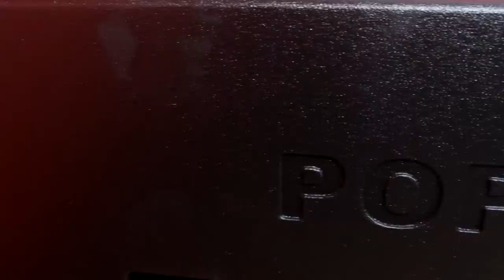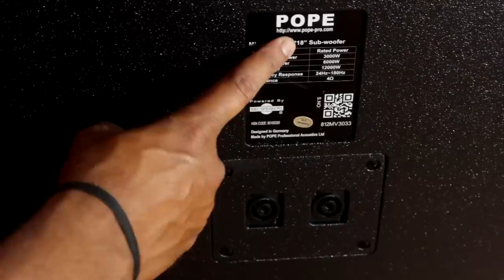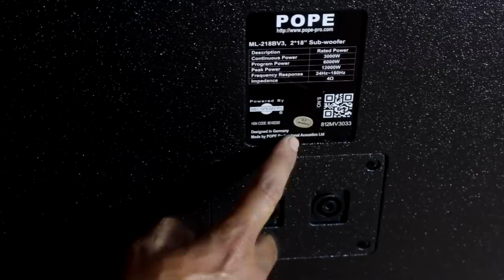Powerful Horn Loaded Sub-woofer / Pope ML-218B V3 with B&C Speakers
Powerful Dual Bass Horn Loaded / Pope ML-218B V3 with B&C Speakers

MX DJ PLAYERS AND CONTROLLERS(MX MEDIA 4500)

Cables & Connectors You Can Buy Online
AmazonBasics 3.5mm to 2-Male RCA Adapter cable - 8 feet
Neutrik NL4FX Speakon 4-Contact Cable Twist Lock Connector
Neutrik NC3MXX 3-Pin M Cable MT XLR
Neutrik NC3FXX XLR 3-Pin Nickel Female Connector